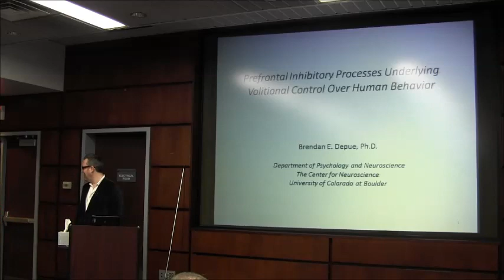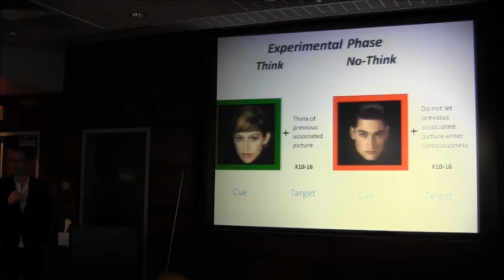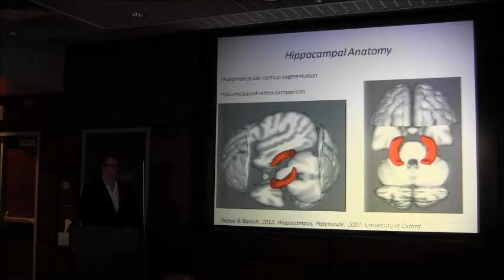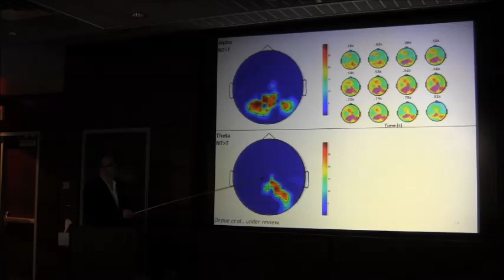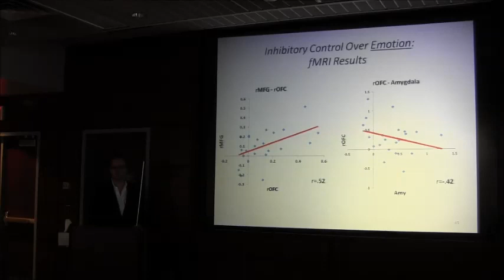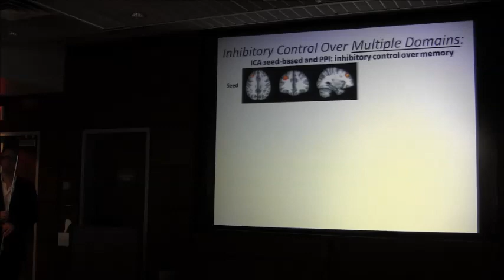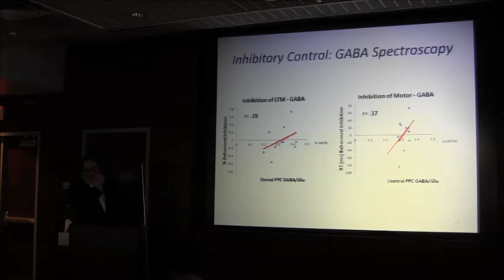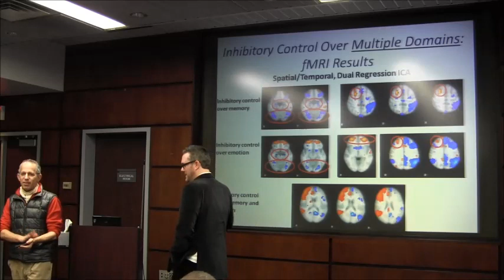Brendan Depue - Job Talk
Rutgers University- Newark 12/18/12